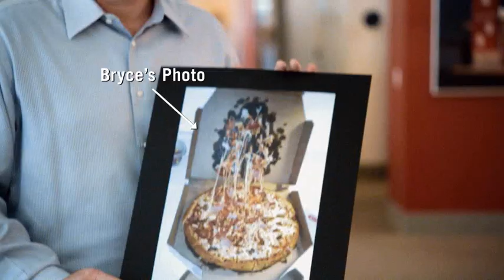Domino's - Show Us Your Pizza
Hear Patrick Doyle in person at the 10th annual Multi-Unit Franchising Conference, April 27-29, Las Vegas. He'll be sharing the true story of how Domino's listened to its harshest critics and made their best pizza ever.